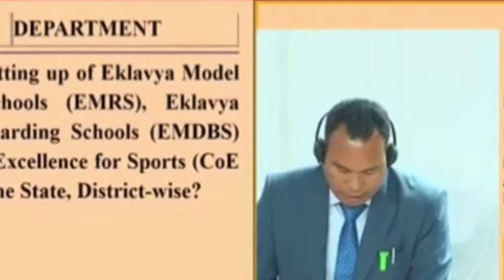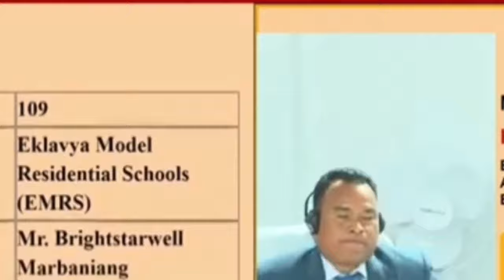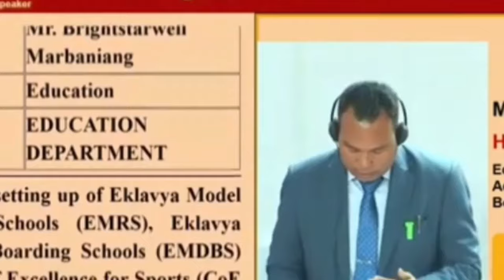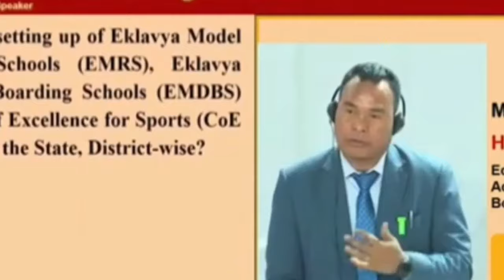IENG SHONG IENG SHONG U EDUCATION MINISTER BA YM AI LAD U MLA NA MAWLAI IAI BAN JUR KI JINGKYLLI